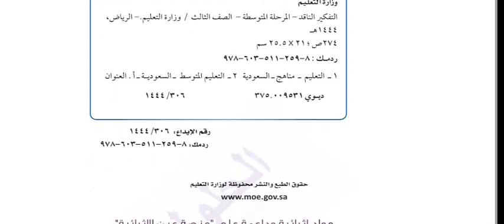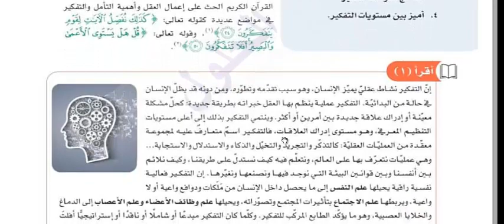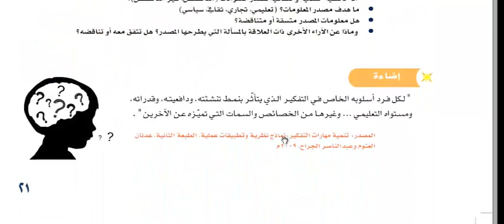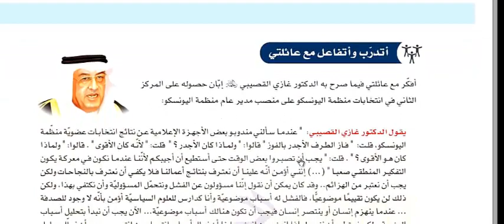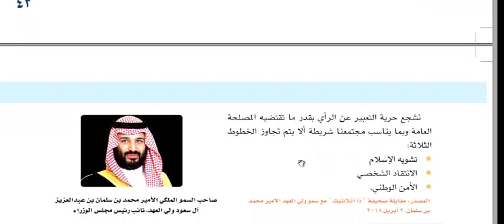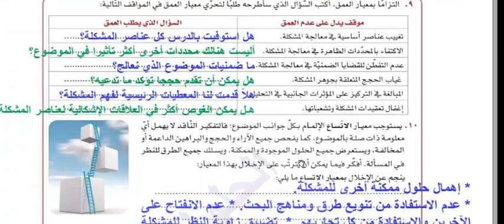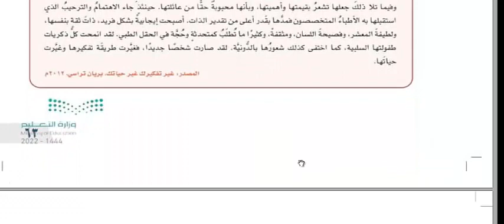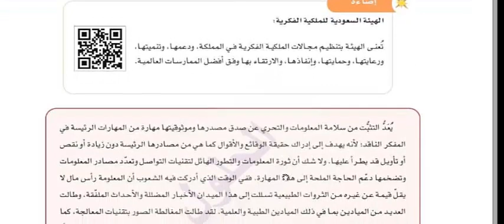حل كتاب التفكير الناقد للصف الثالث المتوسط الفصل الاول 1444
حل كتاب التفكير الناقد للصف الثالث المتوسط الفصل الاول، حلول جميع دروس مادة تفكير ناقد ثالث متوسط ف1 1444،حل كتاب التفكير الناقد الصف الثالث متوسط الفصل الدراسي الاول ١٤٤٤
حلول كتاب تفكير ناقد ثالث متوسط ف1 1444
حل كتاب التفكير الناقد ثالث متوسط ف١
حل الدرس الأول: التفكير ومستوياته  و الدرس الثاني: معنى التفكير الناقد وخطواته و الدرس الثالث : معايير التفكير الناقد
الدرس الرابع: صفات المفكر الناقد و الدرس الخامس: مهارات التفكير الناقد و الدرس السادس: التفكير الناقد وطرح الأسئله
الدرس السابع: محددات التفكير الناقد وضوابطه